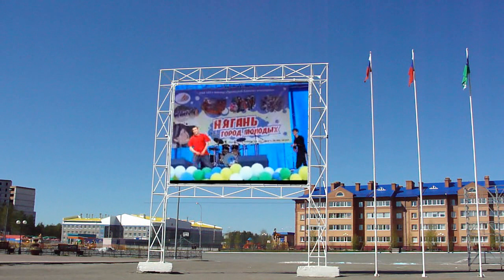ГКЦ «Планета». День России/День молодежи [Июнь 2010]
г. Нягань, ГКЦ «Планета».
Фрагменты концертов в честь дня России и дня молодежи 2010 года